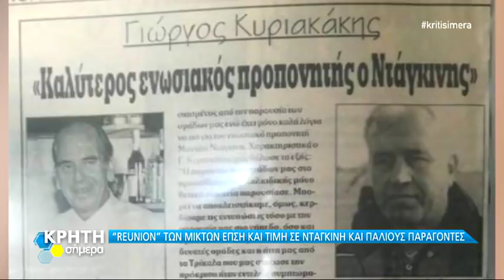ΤΑ ΠΑΙΔΙΑ ΤΟΥ ΜΑΝΟΛΗ ΝΤΑΓΚΙΝΗ ΤΙΜΟΥΝ ΤΟΝ ΠΡΟΠΟΝΗΤΗ ΤΟΥΣ...